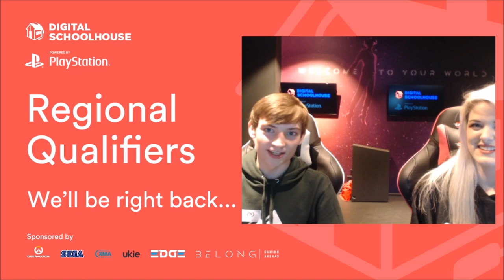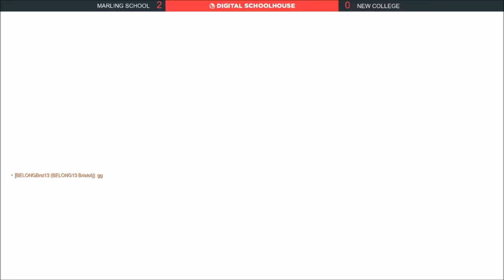Digital Schoolhouse Overwatch Regionals | Marling Matadors v New College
Marling Matadors versus New College Swindon in the second game of the school's regional Overwatch eSports competition run by Digital Schoolhouse.

Matador Gaming is an UK eSports team in association with Marling School, a highly successful 11-18 grammar school for boys. Based in Gloucestershire, Marling eSports is 100% student ran and managed.